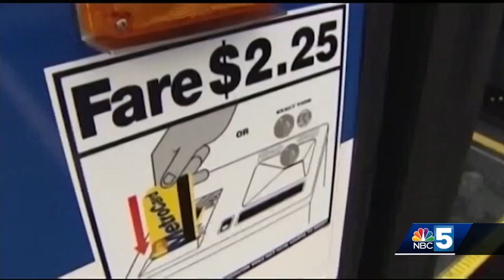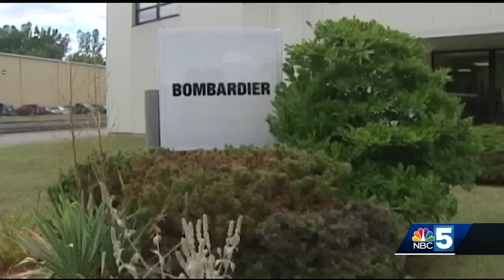North Country sticks by Canada as trade war continues